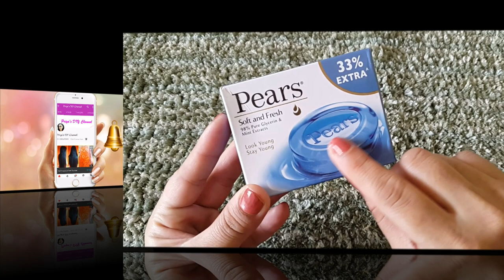चेहरा इतना गोरा और खूबसूरत कर देगा ये नुस्खा के पार्लर जाना भूल जाएंगे | Gora Hone Ka Tarika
Aaj is video mene ap sab ke liye effective tarike se ghar bethe chehre ko gora karne ka gharelu upay yani ke chehre ko gora aur khubsurat kese banaye wo bataya hai. Ye remedy apko ghar bethe gora rang dega jisse ap pa sakte he glowing skin. Ye remedy bahut hi kaargar aur aasan hai gora rang paane me.